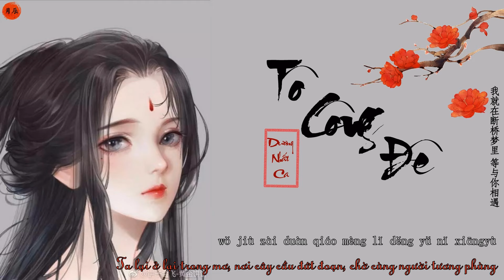【Vietsub + Pinyin】Tô Công Đê/蘇公堤 - Dương Nhất Ca/楊一歌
✢ Please, watch in HD quality and don't re-up my video!!!

「CREDIT」
◤ Trans : Trường Lạc
     Timing: Nhược Vũ
     Edit + Des : Băng Dao◥
◤ 楊一歌 - 蘇公堤
演唱：楊一歌
作詞：戴琳劍
作曲：單小源
編曲：明銳
製作人：明銳
混音：Scary Matilda
吉他：常瑋
和聲：常瑋
笛子：黃開
監制：張雯傑◥

「LICENSE」
◤ If you are the creator of this song and you don't want me to use it in my video, please comment below this video or ib me on Facebook and I'll take it down, thank you !!!